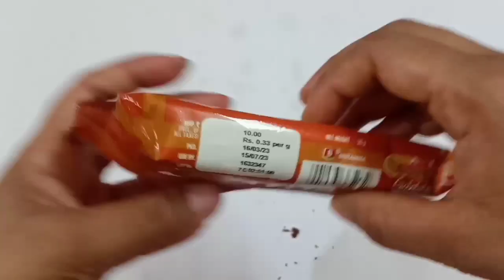Britannia Choco Cake vs Sunfeast Cake vs Britannia Orange Cake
Hello friends welcome to your favourite unboxing channel goo goo tv.In this channel you find amazing interesting and tasty candies,chocolate, cookies and cakes and much more so stay tuned and subscribe to this channel for latest update on your phone and also like and share this video.